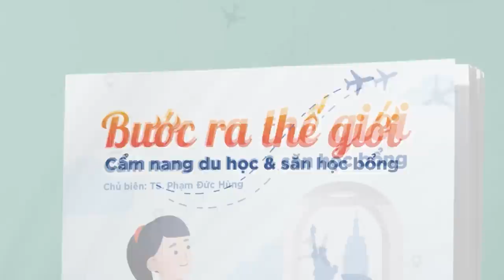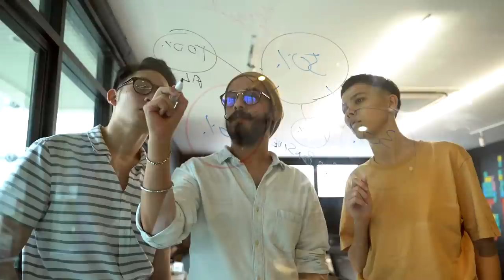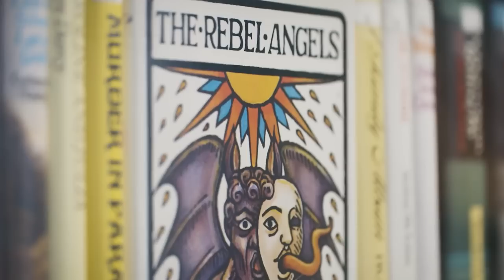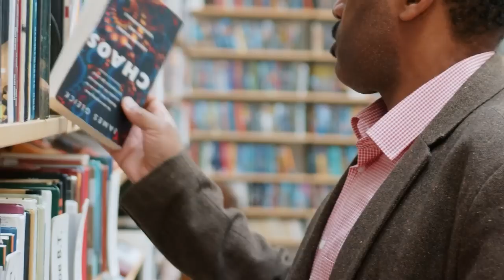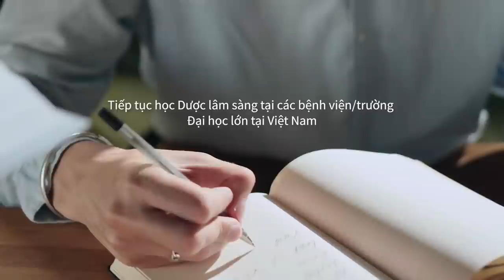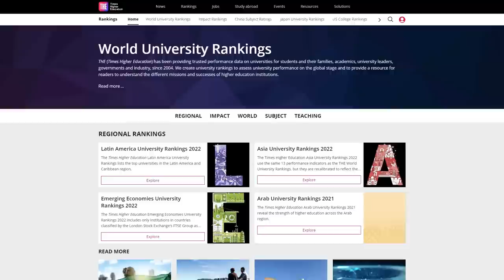Nếu một ngày bạn nhận ra mình muốn đi du học thì sao? | Phạm Đức Hùng | GIÁO DỤC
Đây là bài viết: “Nếu một ngày bạn nhận ra mình muốn đi du học thì sao?” trong cuốn sách "Bước Ra Thế Giới: Cẩm nang du học và săn học bổng" của tác giả Phạm Đức Hùng

Chắc chắn là bên cạnh tham vọng du học ở các trường xịn, hay apply được học bổng có giá trị cao. Nhưng bên cạnh đó thì việc có thêm nhiều câu hỏi và băn khoăn mà bạn muốn đi tìm câu trả lời. Trong video này, chúng ta sẽ cùng khám phá về những yếu tố mà bạn cần phải xem xét trước khi quyết định có nên đi du học hay không nhé.
Ghé Nhà sách Spiderum trên SHOPEE ngay thôi các bạn ơi:
Nội dung:
00:00 - Start
00:22 - Du học có tốt hơn học trong nước?
03:42 - Du học chỉ dành cho người có tiền?
04:35 - Học bổng chỉ dành cho những người xuất sắc nhất?
05:40 - Các yếu tố cần cân nhắc khi quyết định đi du học
Bài viết: Nếu một ngày bạn nhận ra mình muốn đi du học thì sao?
Được viết bởi: Phạm Đức Hùng
Giọng đọc: Nam
Editor: hikari